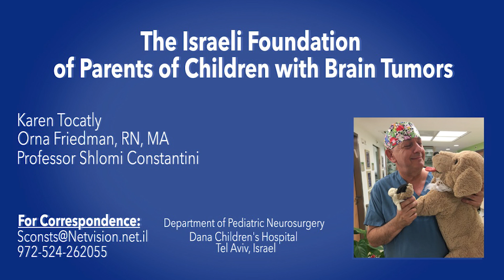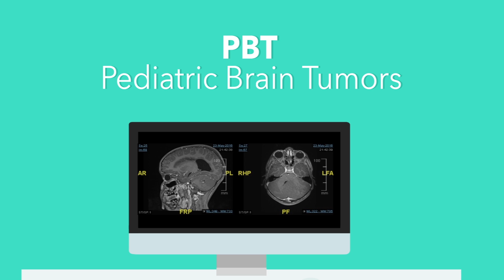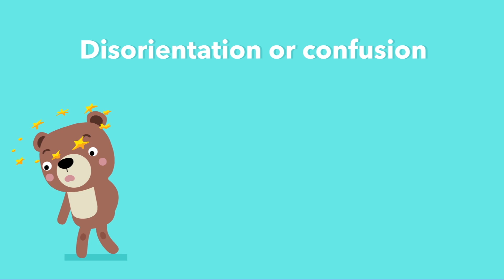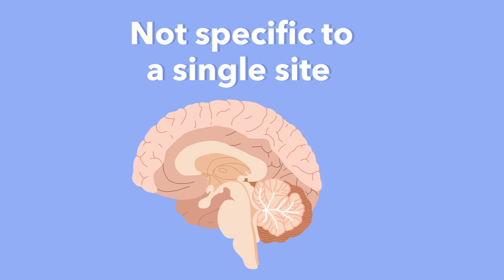How Not to Miss a Pediatric Brain Tumor - Prof Shlomi Constantini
How to identify and not miss pediatric brain tumors.

Brain tumors are the most common solid tumors in children - how to identify signs and symptoms.